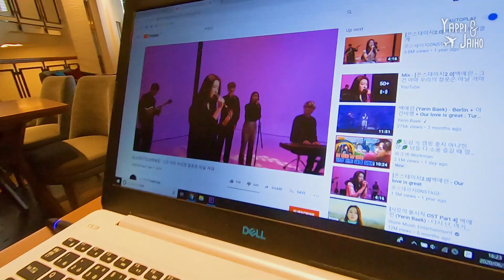오키나와 가면 이거 머거 두 개 머거. 드디어 오키나와 이주! 넓은 새집으로! [한일커플/국제결혼]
드디어 그 날이 왔다! 도쿄에서의 생활을 정리하고 저희 드디어 오키나와에 왔습니다!
더워!! 습해!!! 헤어짐이 서운하고 외롭지만, 한 편 새로운 생활에 두근 거리는 오키나와 상륙 첫날과 둘째날 이야기를 담았습니다.

시간이 흘러 흘러 벌써 오키나와에 온지도 한 달이 지났네요!
그 동안 업로드가 너무 늦어졌던 점들 머리숙여 사과 드립니다!
사정상 예전처럼 주 2회는 어렵더라도, 매주 영상 올리도록 노력 하겠습니다!

내세울 것이라고는 하고 싶은 거 하고사는 마이페이스 성격밖에 없는 저희둘의 영상을
계속 봐주시는 여러분들께 정말 이 자리를 빌어 감사 인사를 올립니다!

【자기소개】
☆Jaiho☆
한국인 남편, 서울에서 태어나 구미에서 자람, 일본거주 10년차、전 게임 오타쿠
☆Yappi☆
일본인 아내, 전 스튜디어스、도쿄 출생、한국어 공부중

2016년, 일본에서 만나, 2018년 7월에 결혼. 2020년6월에 도쿄에서 오키나와로 이주.